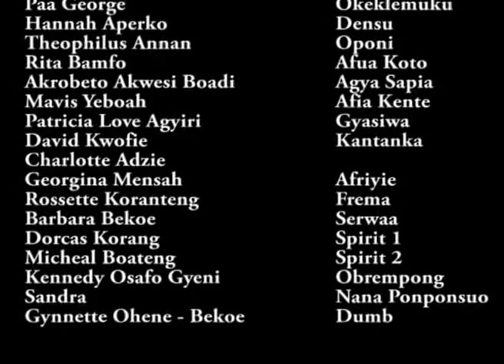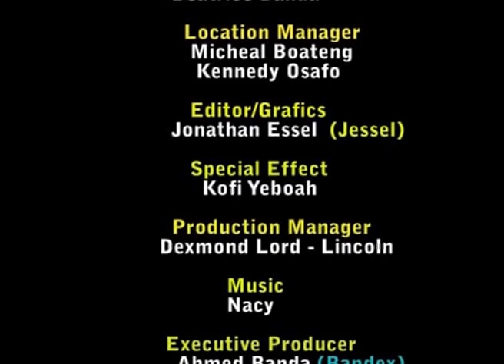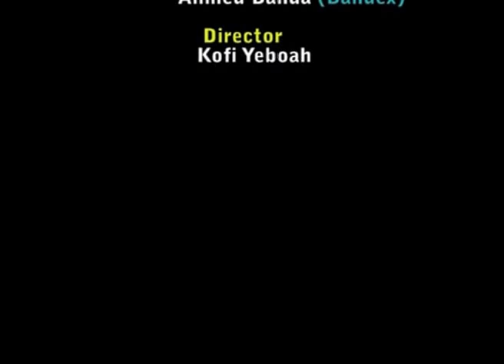AKUA FOKUO CHAPTER 1 - GHANAIAN TWI ASANTE AKAN 2016 MOVIE